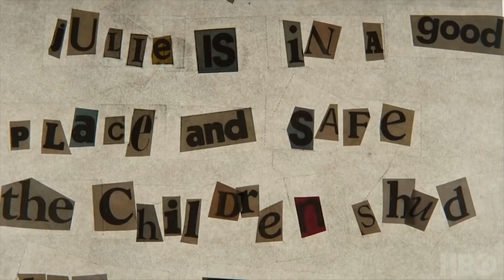True Detective Season 3 Teaser | Rotten Tomatoes TV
US Air Date: January 2019
Starring: Mahershala Ali, Stephen Dorff, Carmen Ejogo
Network: HBO
Synopsis: Partner detectives investigate a macabre crime involving two missing children in the heart of the Ozarks, Arkansas. The story spans three decades.